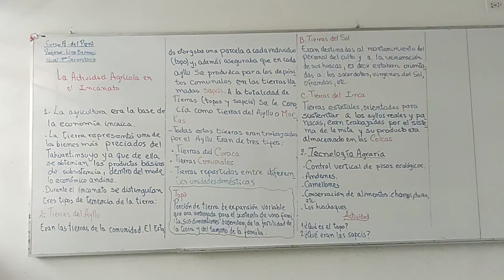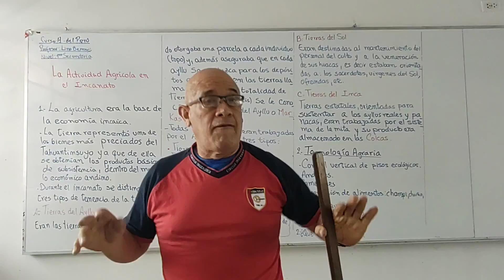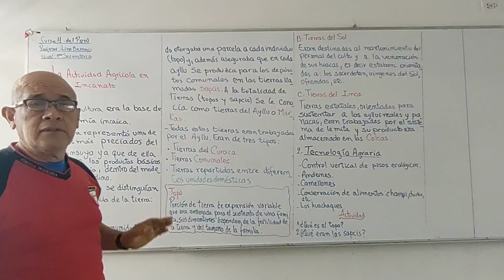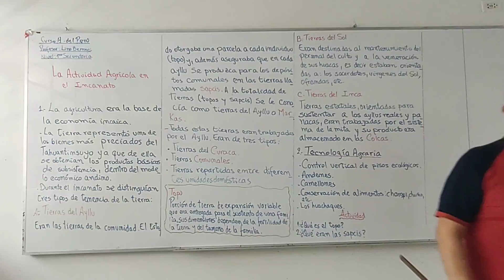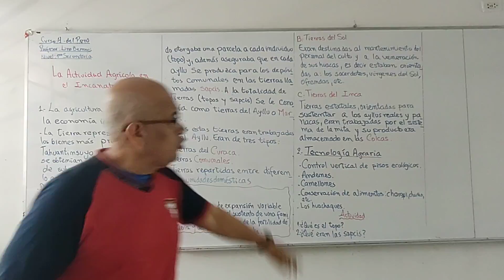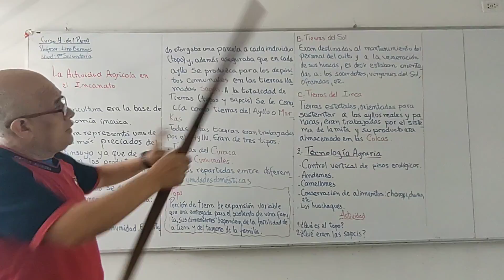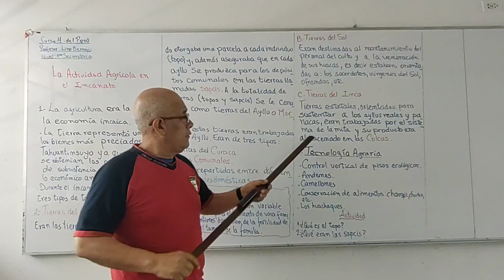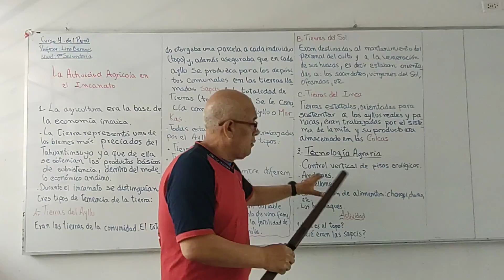H P 1ERO ACTIVIDAD AGRÍCOLA EN EL INCANATO